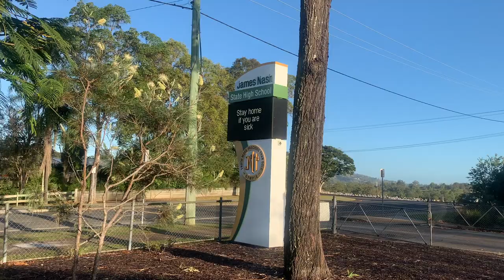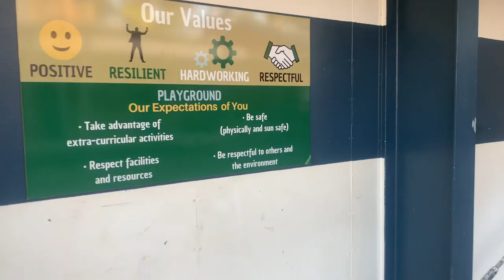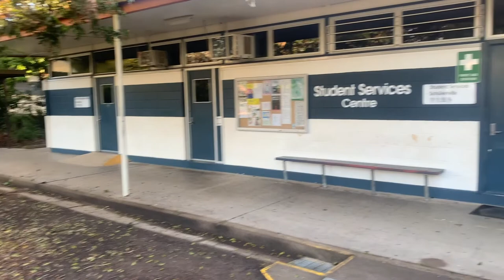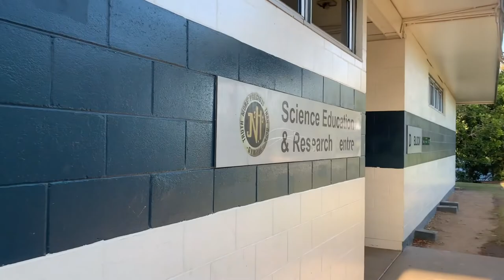Silent School Tour - James Nash SHS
A silent tour of the school layout and facilities.